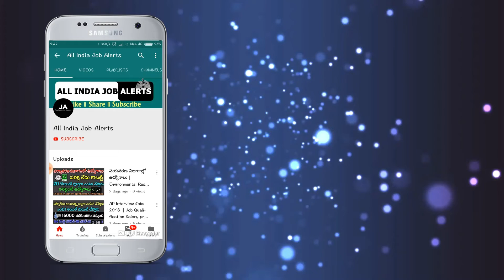మోడీ ప్రభుత్వం అతిపెద్ద శుభవార్త .!ఖాతాలోకి నేరుగా 1500 వెంటనే లిస్ట్ చెక్ చేసుకోండి || Modi update